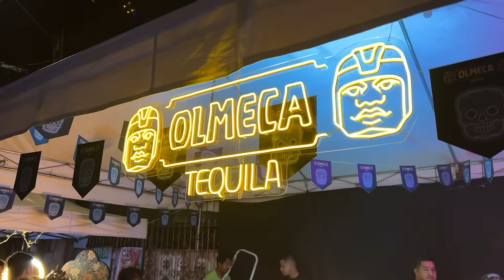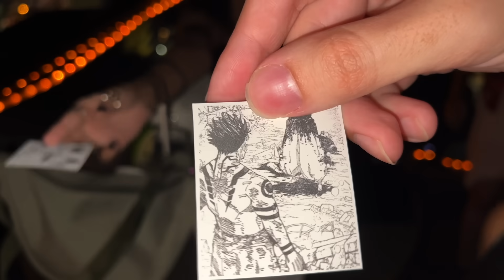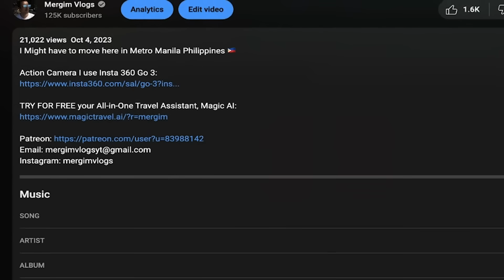Philippines Goes WILD on Halloween! 🇵🇭